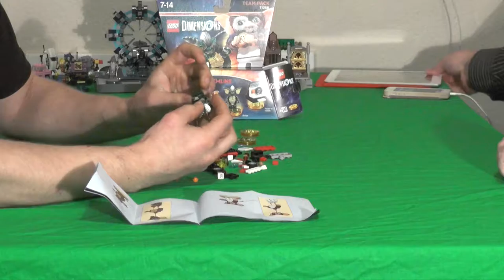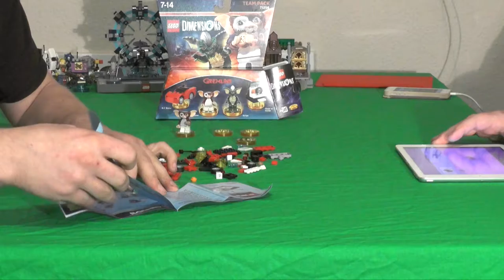Let's build "Lego Dimensions" 10 - Team Pack - Gremlins